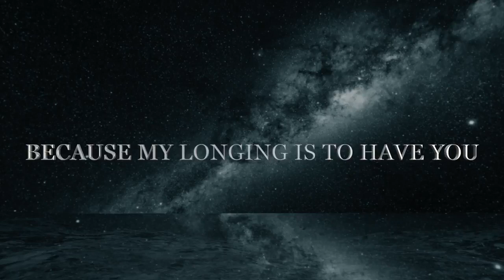Good Night my Love